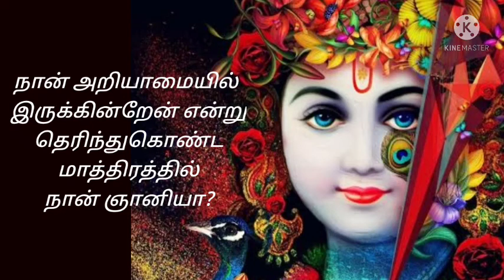நான் அறியாமையில் இருக்கின்றேன் என்று தெரிந்து கொண்டாலே நான் ஞானியா?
yoga is life. yoga leads you to permanent happiness. yoga maintain your physical and mental fitness.
hatha yoga or ashtanga yoga, knowlege or yoga of wisdom & baithi yoga means yoga of devotion all are  equally important.

to keep completely fit both physically and mentally.
All your physical and mental queries will be answered by joining in our programs.

Manju yoga
A complete yogic practice for both physical and mental health. Free sathsang everyday. Anyone can ask any questions there

for free training.